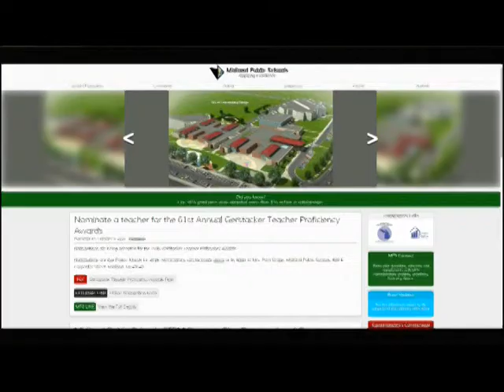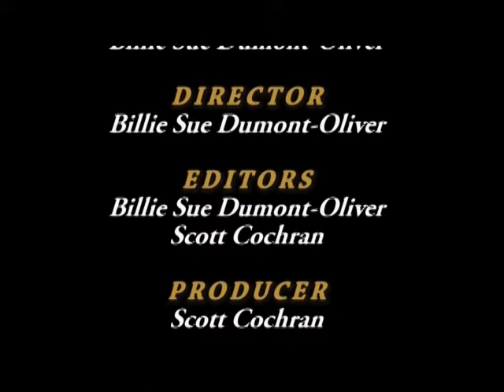March Counselors’ Corner - March 2016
Join our high school counselors as they talk about the April 12 SAT, the PSAT, and test preparation materials.